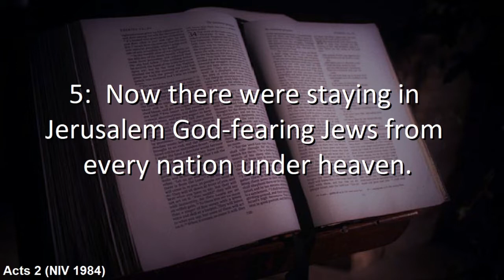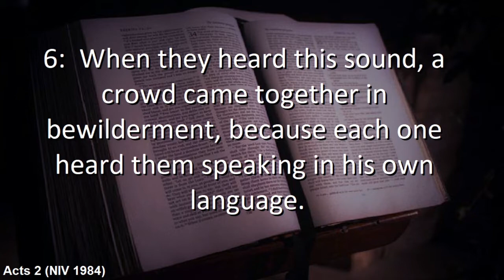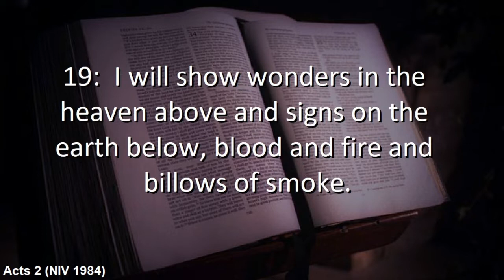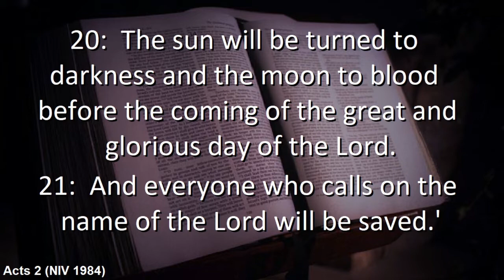The Fields Are White To Harvest : 5th June 2022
Listen as Chris Knight talks about "The coming of the Holy Spirit and that the fields are white and ready to reap the harvest of souls"

When the day of Pentecost came, they were all together in one place. Suddenly a sound like the blowing of a violent wind came from heaven and filled the whole house where they were sitting. They saw what seemed to be tongues of fire that separated and came to rest on each of them. All of them were filled with the Holy Spirit and began to speak in other tongues as the Spirit enabled them.